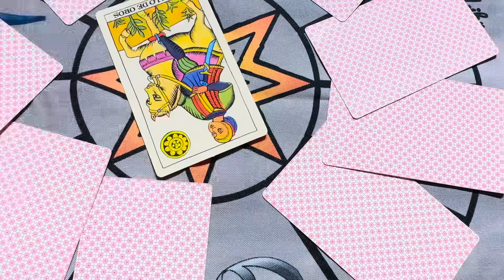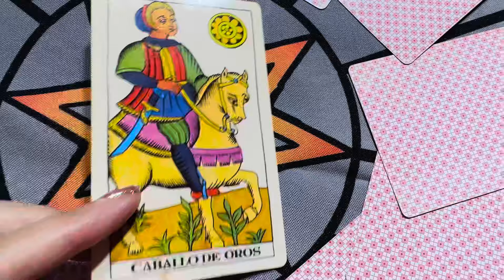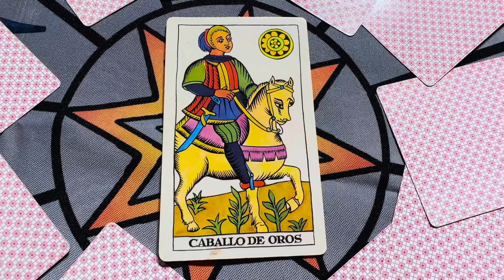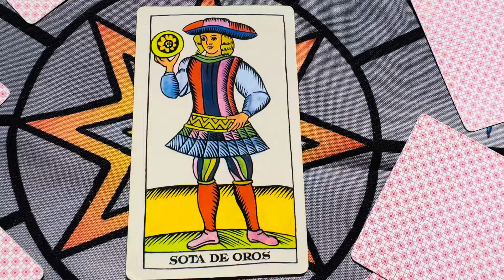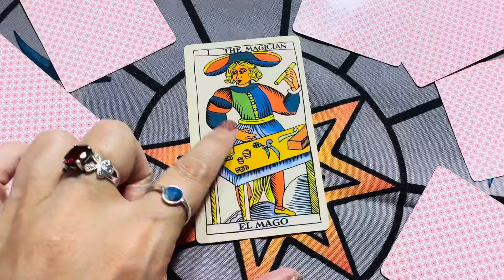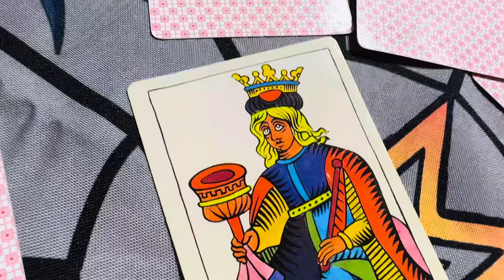semana del 12 al 18 de mayo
Este miércoles – 22 hs. Jimena a la Carta – en VIVO por este Canal

⭐ Hacé Click en "Me Gusta".

Aries: Presta atención a los detalles y avanza con paso firme hacia tus obje-tivos.

Tauro: Confía en tu trabajo y sigue con pasión y convicción.

Géminis: Tómate tu tiempo para construir lazos sólidos y duraderos con aquellos que realmente importan.

Cáncer: Utiliza tu intuición para guiar tus pasos hacia el éxito.

Leo: Confía en tu capacidad para guiarte en el trabajo.

Virgo: Asegúrate de establecer límites claros y de mantener una comunica-ción clara y efectiva.

Libra: Organizas tu vida de manera que te permita disfrutar de más paz y tranquilidad.

Escorpio: Busca maneras de construir una base sólida para tu futuro.

Sagitario: Te comprometes con aquellos que te importan.

Capricornio: Presta atención a las señales de tu cuerpo y actúa sobre eso.

Acuario: Confía en tu capacidad para materializar tus ideas en el mundo real.

Piscis: Dedica tiempo a fortalecer los lazos con tus seres queridos.

Jimena La Torre es astróloga y tarotista en Argentina, realiza columnas en los mejores programas de TV desde el año 2004. Es referente para los me-dios de comunicación. Autora de libros de predicciones, tarot y astrología.
Lo que más distingue a Jimena es su profesionalismo y su capacitación para contener a las personas mediante un equipo de colaboras y profesoras exce-lentes. Te deja su número para que la contactes para que te derive con su equipo para la consulta o para contrataciones de eventos.